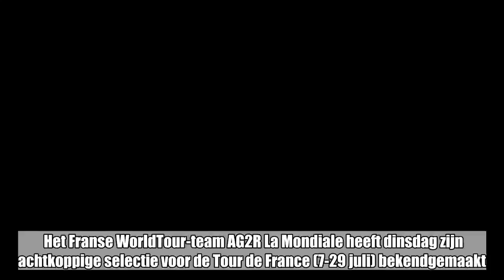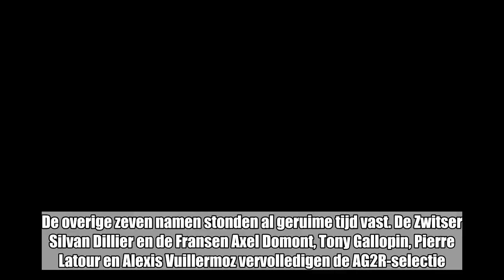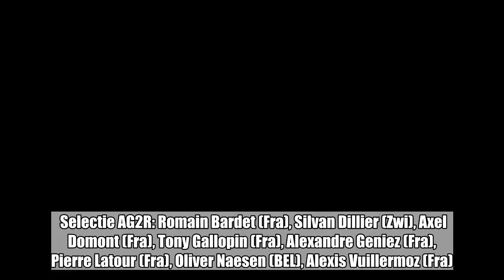Oliver Naesen geselecteerd voor zijn derde Tour de France: hij moet kopman Bardet helpen op het vlak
Oliver Naesen geselecteerd voor zijn derde Tour de France: hij moet kopman Bardet helpen op het vlakke:

 Het Franse WorldTour-team AG2R La Mondiale heeft dinsdag zijn achtkoppige selectie voor de Tour de France (7-29 juli) bekendgemaakt. Belgisch kampioen Oliver Naesen is zoals verwacht van de partij. Romain Bardet, de voorbije twee jaar telkens op het podium in Parijs, is opnieuw de kopman.    De enige verrassing in de selectie van teammanager Vincent Lavenu is Alexandre Geniez. De Fransman reed vorige maand nog naar een elfde plaats in de eindrangschikking van de Giro. De overige zeven namen stonden al geruime tijd vast. De Zwitser Silvan Dillier en de Fransen Axel Domont, Tony Gallopin, Pierre Latour en Alexis Vuillermoz vervolledigen de AG2R-selectie. Kopman Romain Bardet stond zowel in 2016 (tweede) als in 2017 (derde) op het podium van La Grande Boucle. Hij won ook al drie bergetappes in de Tour. Oliver Naesen reed de Tour de voorbije twee jaar ook al. Naesen, die komende zondag zijn Belgische titel verdedigt, zal vooral op het vlakke Bardet moeten helpen. Selectie AG2R: Romain Bardet (Fra), Silvan Dillier (Zwi), Axel Domont (Fra), Tony Gallopin (Fra), Alexandre Geniez (Fra), Pierre Latour (Fra), Oliver Naesen (BEL), Alexis Vuillermoz (Fra)